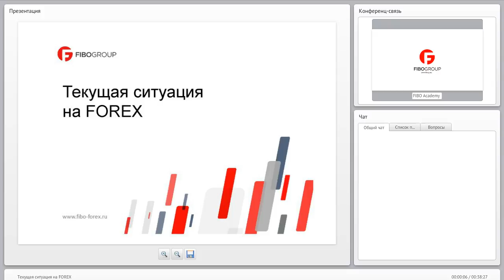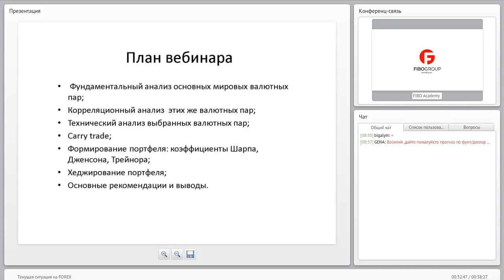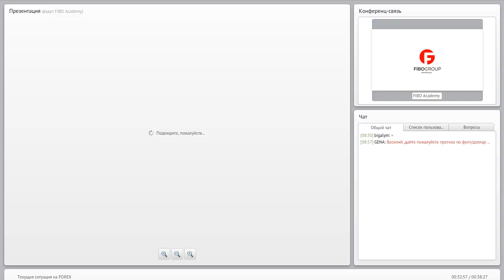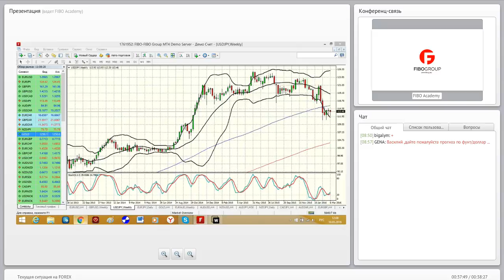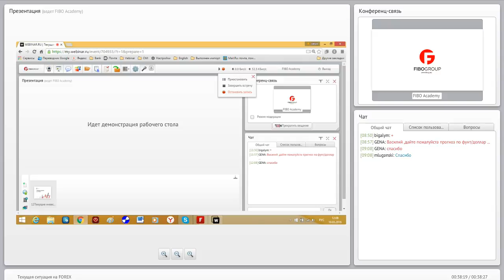Вебинар Василия Якимкина "Текущая ситуация на FOREX" от 10.03.16